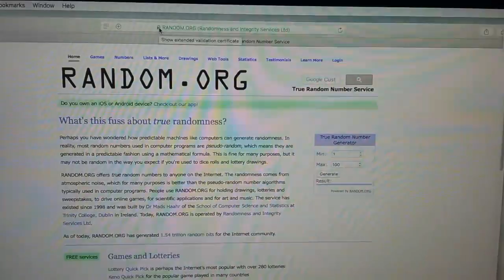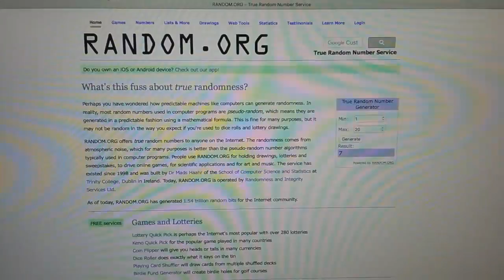Green KC Tour Wraith